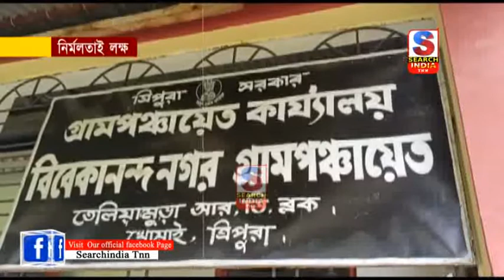নির্মলতাই লক্ষ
তেলিয়ামুড়া আর.ডি ব্লকের অন্তর্গত ১৭ টি গ্রাম পঞ্চায়েতের মধ্যে বিবেকানন্দ নগর গ্রাম পঞ্চায়েত মডেল গ্রাম পঞ্চায়েতের শিরোপা অর্জন করেছে। মডেল গ্রাম পঞ্চায়েতের অধীনে বিভিন্ন প্রকল্প রয়েছে।এই প্রকল্প গুলির মধ্যে একটি হলো স্বচ্ছতা প্রকল্প।এদিন এই প্রকল্পে বিবেকানন্দ নগর গ্রামে এক সাফাই অভিযান সংঘটিত হয়।